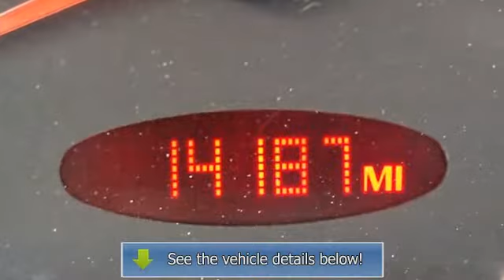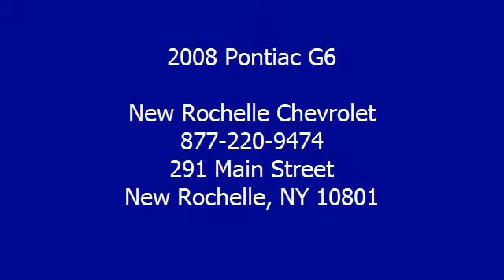2008 Pontiac G6 - New Rochelle Chevrolet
For Sale: 2008 Pontiac G6
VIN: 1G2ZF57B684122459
Engine: 2.4L I4 16V MPFI DOHC
Drivetrain: Front-Wheel Drive
Transmission: Automatic
Mileage: 14,187
Color: Gray (exterior) Black (interior)

Features:
NEW ARRIVAL, CLEAN Car Fax HISTORY REPORT, LOW MILES, 4 CYL, POPULAR COLOR, PRICED BELOW MARKET AVERAGE, PURCHASE WITH CONFIDENCE FROM A... FACTORY AUTHORIZED NEW CAR DEALERSHIP WITH A+ RATING FROM BBB! NEW ROCHELLE CHEVROLET ABSOLUTELY COMMITTED TO YOU!